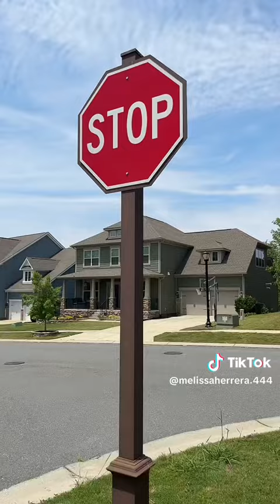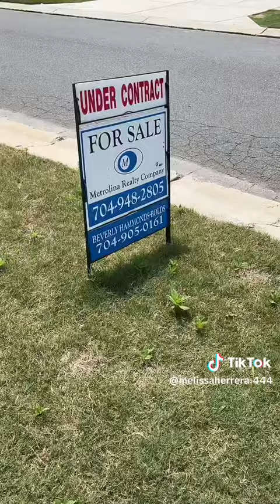Things In American Neighborhoods That Don’t Make Sense To British People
The cultural divide between Americans and Brits doesn't seem to be slowing down anytime soon.
For two cultures that have more in common than they like to admit, Americans and Brits have become moral enemies over the most minuscule cultural differences.
Like who has better Chinese takeout, or is 86-degree weather (Fahrenheit) a newsworthy event?
But one thing we didn't think we'd see in this culture war between cousins, is just how shocking an American suburb is to a British person.